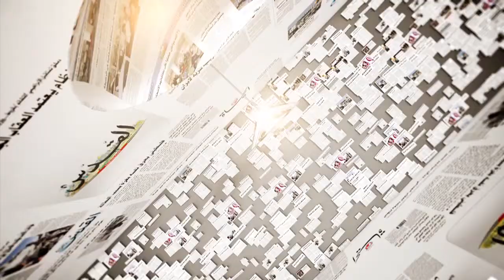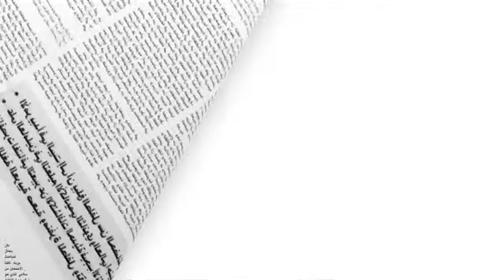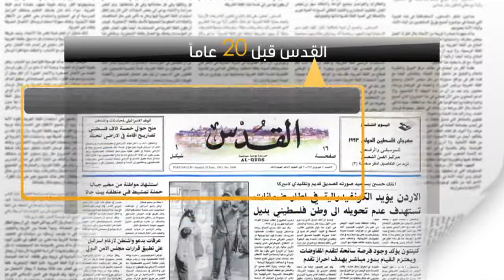الصحافة في اسبوع 21.6.2013